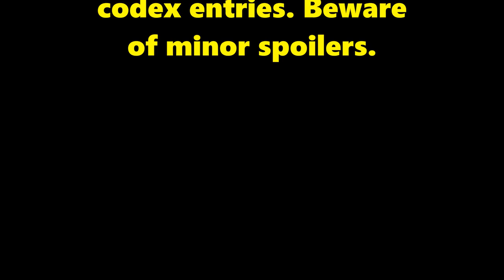Knights Of The Eternal Throne- Who Are The Nathema Zealots?